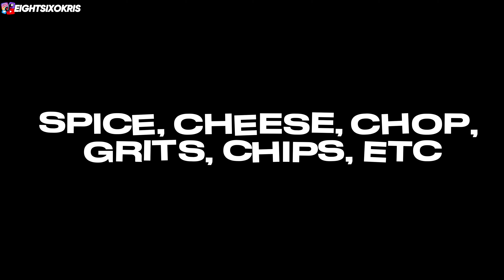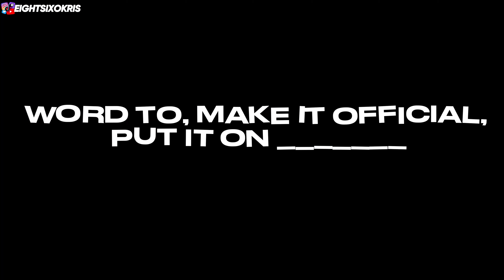CONNECTICUT SLANG/LINGO BE LIKE!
Eightsixokris Reaction Dd Osama Ddg Girl Bestfriend Prettyboyfredo Kay Flock Kai Cenat World Cup Nba Youngboy Bobby Shmurda Lil Baby Nfl Nba LeBron James Stephen Curry Lionel Messi Cristiano Ronaldo Nba2k23 Jumpshot Madden 23 Youtuber Storytime Story Time Kay Flock Tiktok Shorts Reels Funny Videos Funny Fails Speed Akademiks IShowSpeed MrBeast Mr Beast KSI Adin Ross Stream Twitch Streamer Duke Dennis AMP RDC World Skits Movie Movies Black Panther Wakanda Forever Brick Prank Jubilee Blind Date